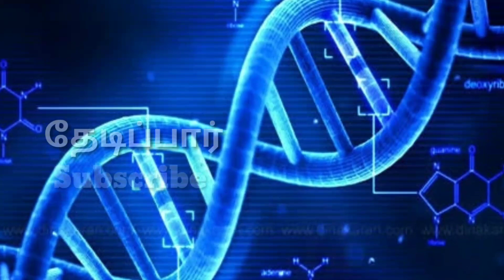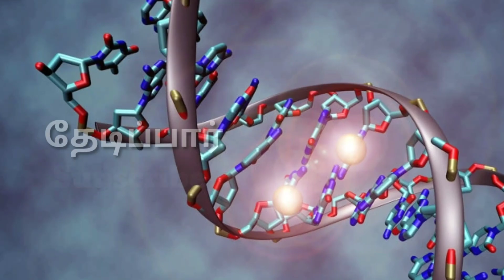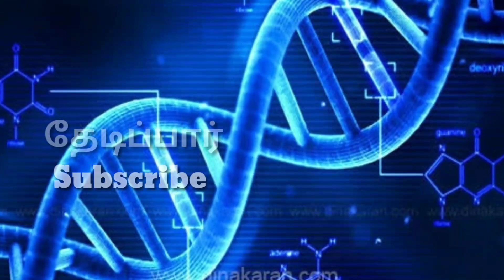உலக சாதனை படைத்த தமிழக பெண் விஞ்ஞானி டாக்டர் பாத்திமா பெனாசிர்.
DNA பரிசோதனைக்கு இயற்கை ஜெல் கண்டுபிடிப்பு உலக சாதனை படைத்த தமிழக பெண் விஞ்ஞானி பாத்திமா பெனாசிர்.!

திருநெல்வேலி பேட்டையை சேர்ந்த டாக்டர் பாத்திமா பெனாசிர் அவர்கள் DNA பரிசோதனைக்கு இயற்கை மருந்து (ஜெல்) கண்டுபிடித்து உலக சாதனை படைத்துள்ளார்...

டாக்டர் பாத்திமா பெனாசிர் அவர்கள் என்ற தனியார் ஆராய்ச்சி நிறுவனத்தின் தலைமை செயல் அதிகாரியாகவும், இந்திய அறிவியல் கழக (Indian Institute of Science) மையத்தில் ஆராய்ச்சி பணியிலும் ஈடுபட்டு வருகிறார்...
                                                                                                              அவர் மேற்கொள்ளும் ஆராய்ச்சி உலக அளவில் சிறப்பானதாக இருக்க வேண்டும் என்ற நோக்கத்தில், பரம்பரையாக தொற்றும் கொடிய நோய்கள் குறித்தும், உடனடியாக அதன் மூலத்தை தெரிந்து கொள்ளும் வகையில், புதிய ஆராய்ச்சி ஒன்றை மேற்கொண்டார்...
                                                                                                                            அதன் பலனாக 'டென்டோராங்'
(Tento_Rong) என்ற பெயரில் DNA பரிசோதனைக்கு இயற்கை ஜெல் கண்டுபிடித்துள்ளார்...
                                                                                                         உலகில் கண்டுபிடிப்புகள் எத்தனையோ இருந்தாலும் DNA மற்றும் RNA கண்டுபிடிப்பு மிக முக்கியமான ஒன்றாகும்...

இப்படிப்பட்ட கண்டுபிடிப்பில் தான் தமிழகத்தை சேர்ந்த விஞ்ஞானி டாக்டர் பாத்திமா பெனாசிர் உலக சாதனை படைத்துள்ளார்...
                                                                                                                அவரின் இயற்கை ஜெல் கண்டுபிடிப்பின் மூலம் கேன்சர், தோல்நோய், குடல்நோய், மஞ்சள் காமாலை, நீரிழிவு நோய், போன்ற தீரா வியாதிகள் எவ்வாறு உருவாகிறது என்பதை துல்லியமாக கண்டுபிடிக்கும் விதமாக அமைந்துள்ளது...
                                                                                                                      இதுகுறித்து பெண் விஞ்ஞானி
டாக்கர் பாத்திமா பெனாசிர் கூறும்போது...
                                                                                                        " எங்களது இந்த கண்டுபிடிப்பானது 100
  சதவீதம் இயற்கையோடு ஒன்றியதாகும்.
  இது ஜெல் வகையை சார்ந்ததாகும், மேலும்
  எங்கள் கண்டுபிடிப்பு மற்ற கண்டுபிடிப்பை
  விட மிக விரைவில் அடையாளம்
  காணக்கூடிய ஒன்றாகும்...

அதாவது DNA பரிசோதனைக்கு பிற
  வேதியியல் பொருட்கள் பயன்
  படுத்தும்போது 10 முதல் 40 நிமிடம் வரை
  ரிசல்ட் கிடைக்க நேரம் ஆகும், ஆனால்
  எங்களின் இந்த இயற்கை